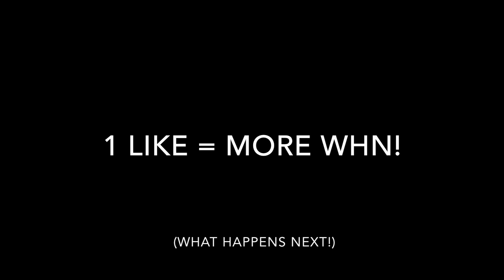What Happens Next!? - New Series!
Social Media Links:

Youtube: This is a stupid joke

Equipment Used:

Recording: QuickTime
Audio: Apowersoft Audio Recorder
Editing: iMovie
Thumbnails: Adobe Photoshop Elements